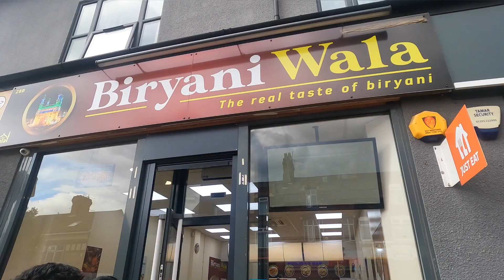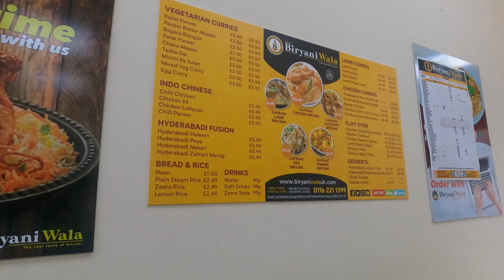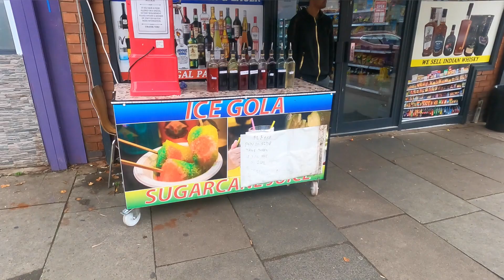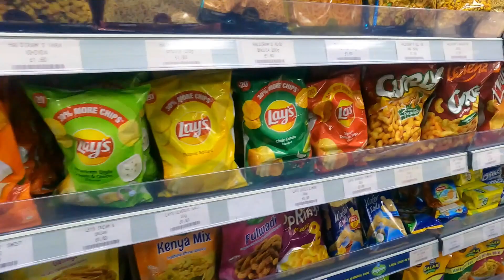UK football tournament journey-part 1/Sheffield to Leicester-Indian culture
We are Abees UK & Team, sharing our life experiences from life in the UK. We hail from India and love to help people and make friends. Happy to help and receive feedback & suggestions for new videos.

Hope you will like the video and please do share with all the students and help each other.

Instagram name : abees_uk_07